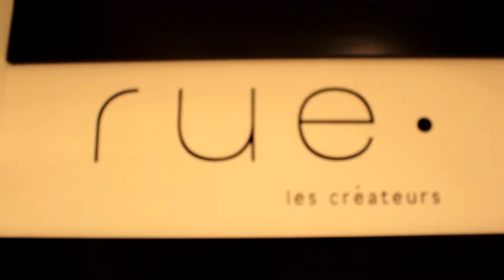Moda Cepa'da!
Modayı yakından takip edip, farklı olmayı tercih edenler… En son trendleri keşfetmek için Cepa’ya bekliyoruz!